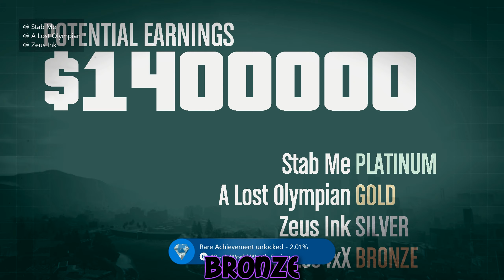You Wanna Go!(GTA 5 Fighting With Friends)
Today's Video You Wanna Go!(GTA 5 Fighting With Friends) Includes Some GTA 5 Funny Moments Online With Friends Like Messing With Each Other On The Way To The Missions And Trying To Push Each Other Around Like Bumper Cars Or Like Being WAY To Excited To Use Jet packs And Then Being Scared To Land Said Jet packs Also A Great Deal Of Grand Theft Auto 5 Fights With Friends Watch As We Turn On Each Other And Begin To Target One Another Mercilessly None Stop So Just In General GTA V Funny Moments So If You Enjoy You Wanna Go!(GTA 5 Fighting With Friends) Please Don't Forget To Leave A Like, Comment, And Subscribe To The Channel Also Check Out The Channel For Other Funny Moments With Friends And Fails Games I Play And Post Are Black Ops 4 Zombies And Blackout, PUBG, Apex Legends, Battlefield V, Rainbow Six Siege,GTA V And A Few Others Check It Out And See If You Find Something You Like Thank You For Your Time And Have A Marvelous Dayc:
                                                                                     -A Lost Olympian
Attribution's